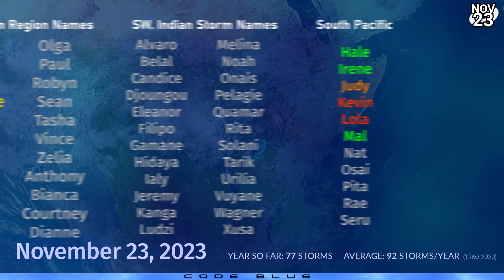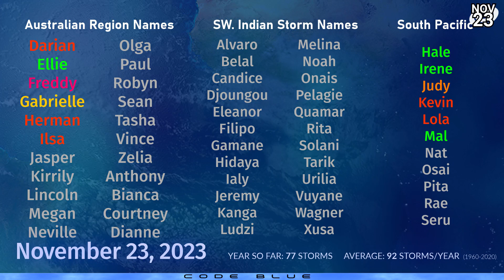Cyclone Churning in Mediterranean Sea - November 23, 2023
A cyclonic disturbance is now active near Malta in the Mediterranean Sea, and has a small chance of breaking free from its associated fronts and becoming a subtropical or tropical cyclone. However, the storm only has around 24-36 hours before it piles into northern Tunisia and dies off over the deserts of Algeria. Regardless of its status, storm force winds are already occurring, and rainfall could reach 100mm in some areas.

In the Atlantic, models and the National Hurricane Center are still puzzled on the future of the tropical disturbance on the end of a lengthy front in the central Atlantic Ocean. The system could develop into a tropical or subtropical cyclone this weekend as it pushes northwards, and will lose shape again shortly after passing the Azores early next week.

In the Western Pacific, an area of interest is starting to take shape southeast of southern Vietnam, and could become a tropical cyclone before striking southern Thailand on the Malay Peninsula next week. The system will lose progress after the landfall, before trying again in the Bay of Bengal next week. Regardless of development, models are expecting very high amounts of rain approaching 1000mm for parts of Thailand, near Ko Samui.